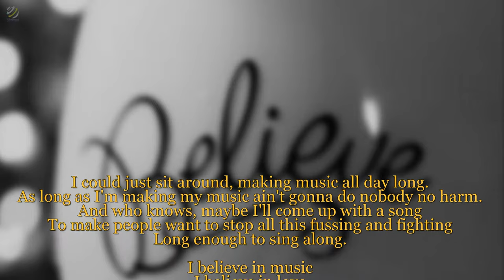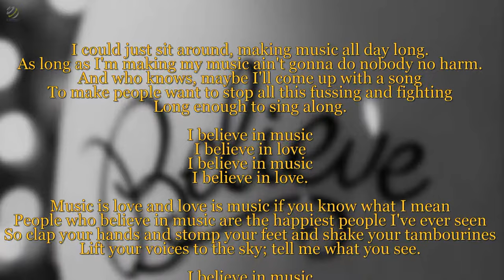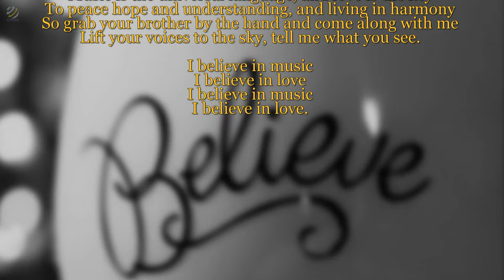Gallery - I believe in music (Lyric video) [HQ]